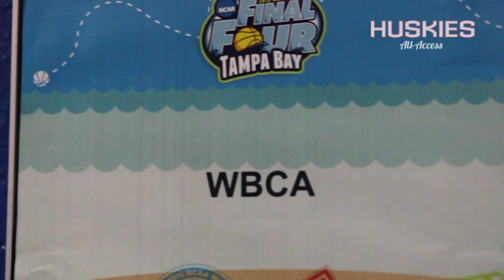UConn WBB Final Four - Part 2 Behind the Scenes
The UConn Women's Basketball is in Tampa, FL for the Final Four.  Saturday included a couple practices, many awards and scores of fans.  Follow the Huskies as they pursue their 10th National Championship.